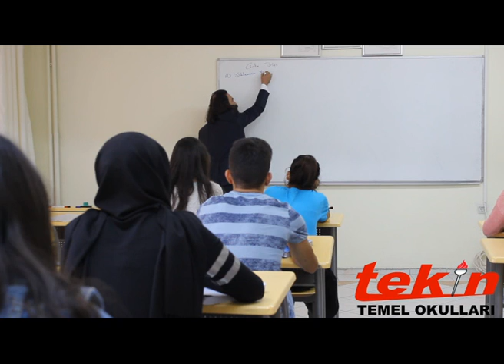Özel Tekin Temel Lisesi Kadrosuyla Göz Dolduruyor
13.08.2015 tarihi itibariyle ruhtsatını alarak kayıt almaya devam eden Özel Tekin Lisesi kadrosunu kamuoyunu sundu.

Yönetim temsilcisi Fatih Tekin konu ile ilgili yaptığı açıklamada;''9-10-11. sınıflarda okuyacak öğrencilerimize Devlet teşviği çıktığı takdirde, sadece yıllık 280 TL ödeyeceklerdir. 12. sınıflarda okuyacak öğrencilerimizde sadece 2780 TL ödeyeceklerdir. Şu an nakil olacak öğrencileri de kayıtlarını almaya devam ediyoruz''dedi.

ÖZEL TEKİN TEMEL LİSESİ
İRTİBAT: 30 METRELİK YOL YAPARLAR AVM ÜSTÜ / KARAMAN